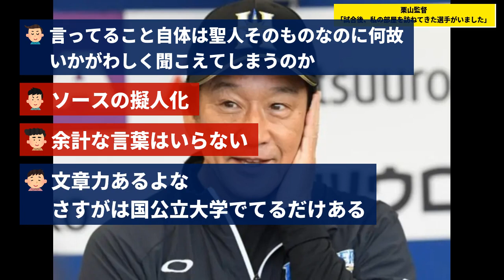栗山監督「試合後、私の部屋を訪ねてきた選手がいました」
2015年シーズンのある試合後に、私の部屋を訪ねてきた選手がいました。監督の部屋へ来るということは、精神的にかなり追い詰められていると想像できます。

　翌日から私は、試合のあった夜はお酒を控えることにしました。監督が赤ら顔で部屋のドアを開けたら、選手は「すみません、また今度来ます」と引き下がるでしょう。

　勇気を振り絞ってきたに違いない選手の思いを、踏みにじるようなことがあってはならない。デーゲームでもナイターでも、試合日はお酒を飲まず、外出もせず、部屋にいることにしようと決めました。